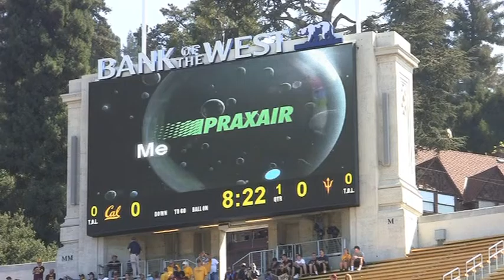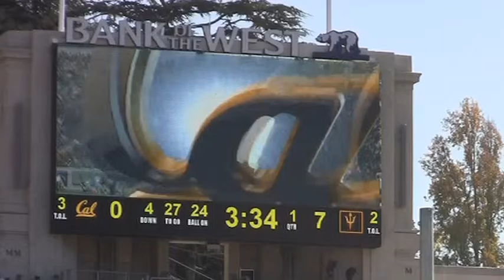Lighthouse@California Memorial Stadium, Cal Berkeley